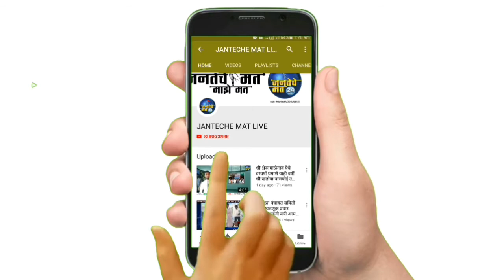साहाय्यक पोलीस निरीशक सुरेशजी उनवणे यांच्या साजीद भाई मिञ मंडळ किनंगाव तर्फे सत्कार